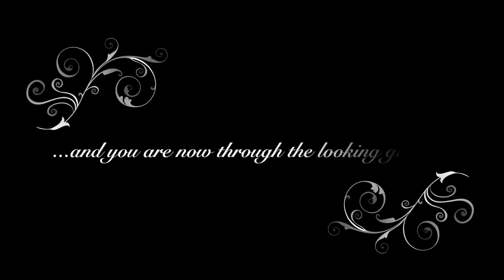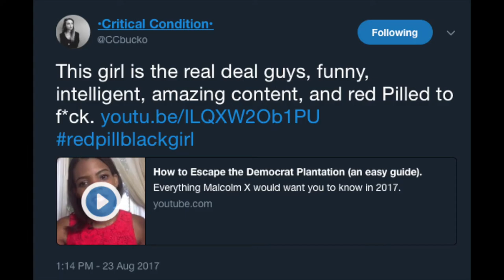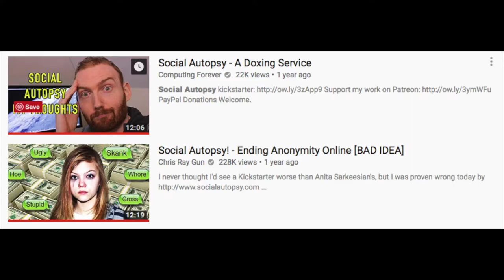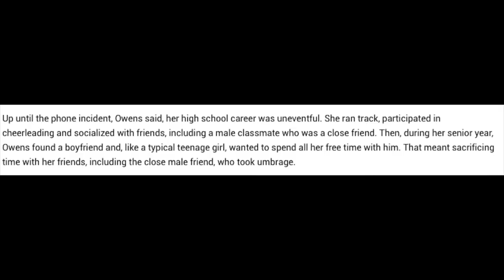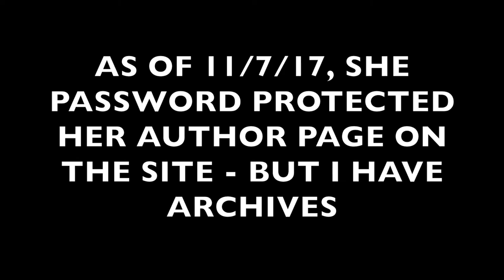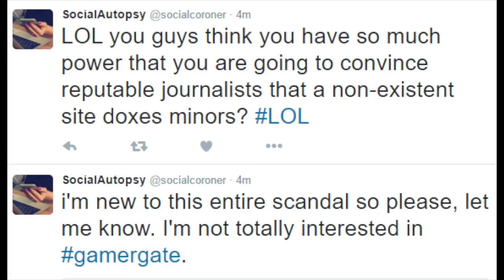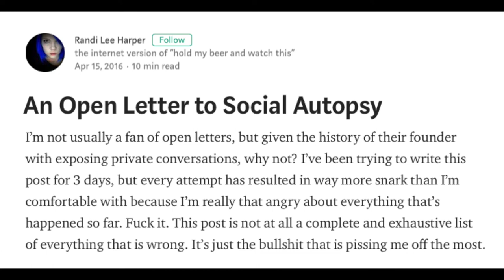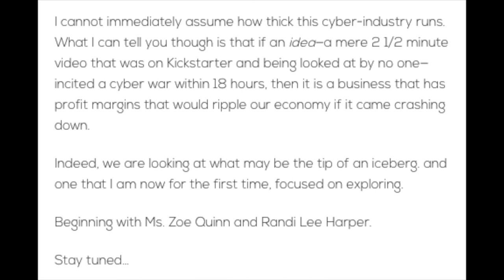Red Pill Black: Down the Rabbit Hole (Pt. 1)